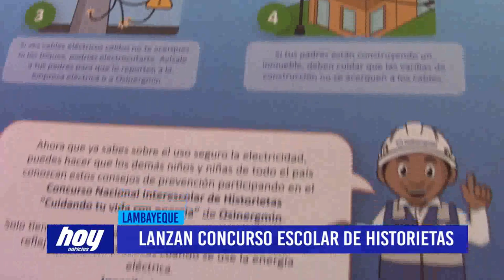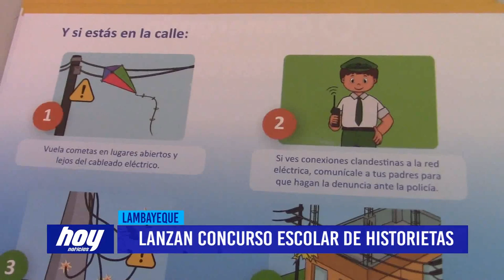Chiclayo: Lanzan concurso escolar de historietas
Los escolares de todo el país podrán aprender a prevenir accidentes eléctricos y a su vez ganar grandes premios, al participar en el Sexto Concurso Nacional Inter Escolar de Historietas. Esta competencia es organizada por OSINERGMIN.